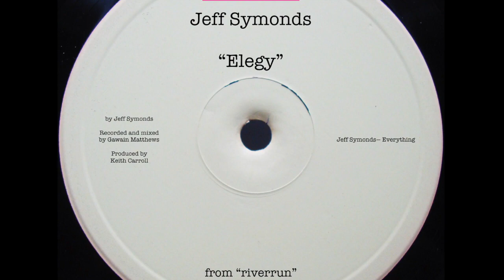Jeff Symonds-- Elegy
Written June 1st, 2020,  Released June 18th, 2020.

Elegy

I sat on my daughter’s bed tonight
It took a while before I could start
It was time to have the talk with her
It was time to break her heart

I said, "There are people out there
who do good and who do bad
And when those bad people break you down
I hope you’ll have the strength to walk away from them
I hope you’ll be safe when I’m not around

Not around."

And down the road tonight at your friend’s house
Her mom is on her bed to say
About all the good and bad that’s out there
But she has to keep going and explain

"There are people out there who do good and who do bad
Don’t ever call the cops to try and save you
You’ll be safer by far if they’re not around

If they’re not around
Not around
Not around."

Sons and daughters nestled in their beds
Some grow old and some, before they’ve begun
Get cut down by what infects us
Voiceless with an elegy unsung

We all move through the world,
some safe, some breathless
It’s time to start and raise our voices loud
‘Cause I’m ashamed of the world I’m leaving for you, girl
But I’ve still got some time to make you proud

To make you proud
Make you proud
Make you proud